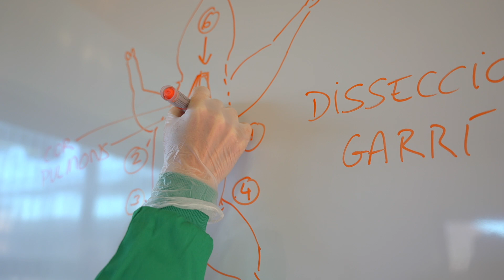CFGS Ramaderia (professorat)